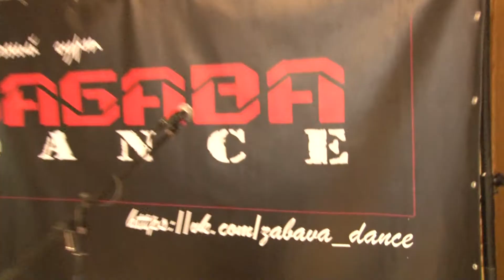Танці на українському весіллі. Українська музика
Танці на українському весіллі на мотиви українських народних пісень. Весілля супроводжуються танцями такими як: вальс, полька, діско, шейк, медляк, та багато інших танців. Веселі та гарні гості танцюють під музику. Музиканти викладаються на весіллі для молодят. Танцы на украинской свадьбе гости танцуют весело.

Для мене найкрщий це твій лайк, поширення в соцмережі для друзів. Коментарі під час відео. Дякую за перегляд!